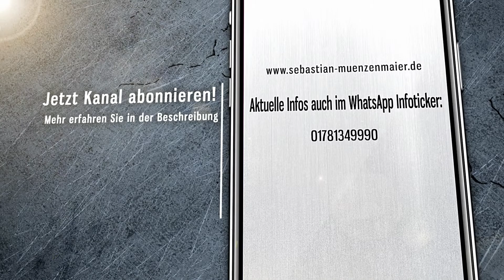Qualifizierungschancengesetz die 2. - Rede von Sebastian Münzenmaier | AfD im Deutschen Bundestag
Rede zum eingebrachten Entwurf eines Gesetzes zur Stärkung der Chancen für Qualifizierung und für mehr Schutz in der Arbeitslosenversicherung (Qualifizierungschancengesetz)